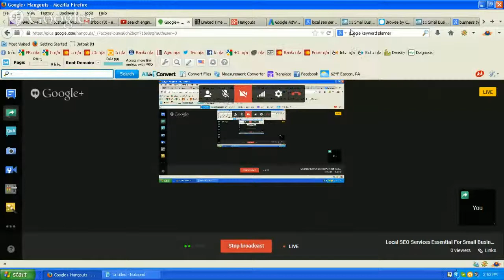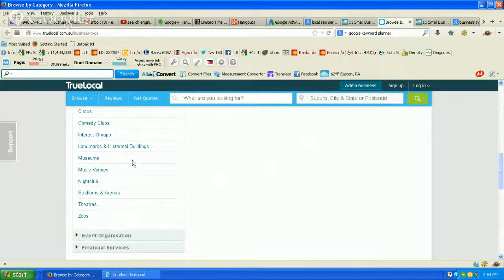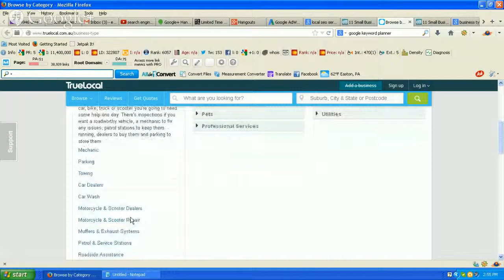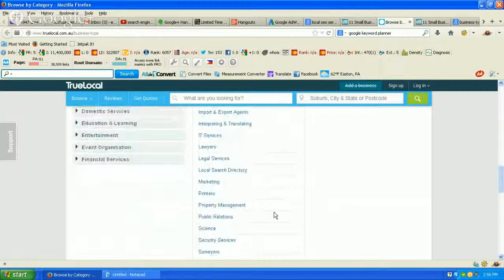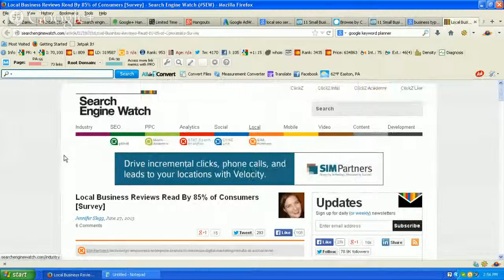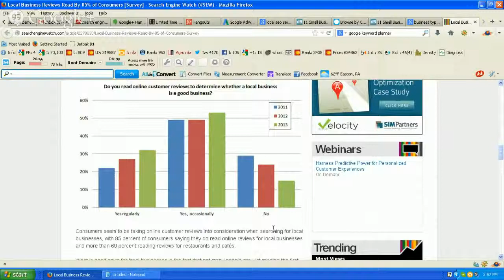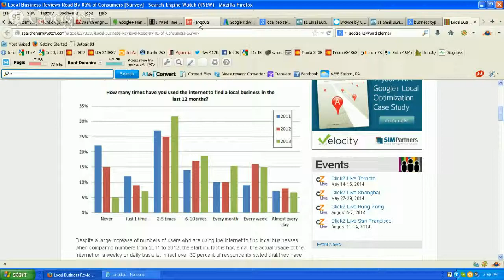Local SEO Services Essential For Small Business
Local SEO Services Essential For Small Business.  More people are using the internet to find a product or service.  In this video you will see some statistics why you need an optimized Website and Video to get more leads and sales for your product and service.

 Hair & Beauty

    Beauty Salons
    Day Spas
    Hairdressers
    Hair Removal
    Makeup Artists
    Massage
    Nail Salon
    Piercing
    Skin Care
    Tanning Salons
    Tattooists

Entertainment

    Pubs & Bars
    Cinema
    Art Galleries
    Amusement Parks
    Aquariums
    Astrology, Spiritual & Genealogy
    Bingo
    Bookies
    Botanical Gardens
    Casinos
    Circus
    Comedy Clubs
    Interest Groups
    Landmarks & Historical Buildings
    Museums
    Music Venues
    Nightclub
    Stadiums & Arenas
    Theatres
    Zoos

Restaurants

    Cafes
    Restaurants
    Takeaways

Travel & Transport

    Car Rental
    Airport Shuttles
    Taxis
    Airlines
    Airports
    Buses & Coaches
    Caravan & Campervan Hire
    Freight Transportation
    Limos
    Ports & Harbours
    Public Transportation
    Ships
    Tourist Attractions
    Tours
    Trailer Hire
    Travel & Tourism
    Travel Agents

Professional Services

    Accountants
    Business Broker
    Associations & Unions
    Real Estate Agents
    Advertising
    Building Designers
    Business Consultancy
    Business Opportunities
    Business Services
    Celebrity Management & Casting
    Detective & Investigator Services
    Employment Agencies
    Engineering
    Environmental Consultancy
    Fashion
    Graphic Design
    Import & Export Agents
    Interpreting & Translating
    IT Services
    Lawyers
    Legal Services
    Local Search Directory
    Marketing
    Printers
    Property Management
    Public Relations
    Science
    Security Services
    Surveyors
    Web Design
    Web Hosting
    Professional Services
    Office
    Computer Services & Repair

Retail Shopping

    Florists
    Mobile Phones Retailers
    Shopping Centres
    Antiques Retailers
    Arts & Crafts Retailers
    Art Supplies Retailers
    Stationery Retailers
    Fabric Stores
    Framing
    Bookstores
    Comic Books Retailers
    Newsagents
    Movies & Video Game Rental
    Bridal Wear Retailers
    Computers Retailers
    Cosmetics & Beauty Retailers
    Department Stores
    Chemists
    Household Appliances Retailers
    Home Entertainment Retailers
    Eyewear Retailers
    Clothing Retailers
    Leather Goods Retailers
    Lingerie Retailers
    Maternity Retailers
    Shoe Stores
    Used, Vintage & Consignment Clothing Retailers
    Cards & Gift Shops
    Hobby Shops
    Furniture Stores
    Hardware Stores
    Home Decor Retailers
    Kitchen & Bath Retailers
    Nurseries & Gardening Retailers
    Jewellery & Watch Retailers
    Luggage Retailers
    Musical Instruments Retailers
    Office Equipment Retailers
    Photography Stores
    Bike Shops
    Outdoor Gear Retailers
    Sporting Goods Retailers
    Tobacco Shops
    Toys & Computer Games Retailers
    Photo Film Processing
    Wholesalers
    Boat Dealers
    Factory Outlets
    Used Goods Retailers
    General Retailers
    Promotional Products
    Caravan Dealers
    Trailer Dealers
    Music & DVD's Retailers

Automotive

    Mechanic
    Parking
    Towing
    Car Dealers
    Car Wash
    Motorcycle & Scooter Dealers
    Motorcycle & Scooter Repair
    Mufflers & Exhaust Systems
    Petrol & Service Stations
    Roadside Assistance
    Towbar Fitting
    Tyres
    Vehicle Batteries
    Vehicle Body Work
    Vehicle Brake & Clutch Repairs
    Vehicle Electrical Repairs
    Vehicle Inspections
    Vehicle Radiators
    Vehicle Spare Parts
    Vehicle Transmission & Gearbox Repairs
    Windscreens

Medical

    Dentists
    Mobility Aids
    Doctors
    Medical Centres
    Acupuncture
    Alternative Medicine
    Cardiologists
    Chiropodist
    Chiropractors
    Cosmetic Surgeons
    Counselling & Mental Health
    Dermatologists
    Hospitals
    Pregnancy & Maternity Services
    Obstetricians & Gynaecologists
    Ophthalmologists
    Opticians
    Oral Surgeons
    Orthodontists
    Paediatricians
    Pathologist
    Physiotherapy
    Podiatrists
    Pregnancy Termination Service
    Psychiatrists
    Specialist Medical Services
    Sports Medicine
    Weight Loss Treatment

Financial Services

    ATM
    Bookkeeping
    Banks
    Mortgage Brokers
    Building Societies
    Credit Unions
    Insurance
    Investing
    Debt Collecting
    Refinancing